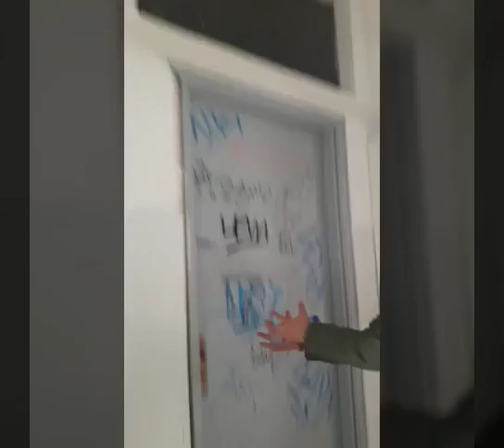Bottle flip #1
Prima puntata della serie "Bottle flip"
Potete vedere Questo video anche sulla mia pagina Facebook :Mr.Niko
Ci vediamo alla prossima  puntata ❤👍😎